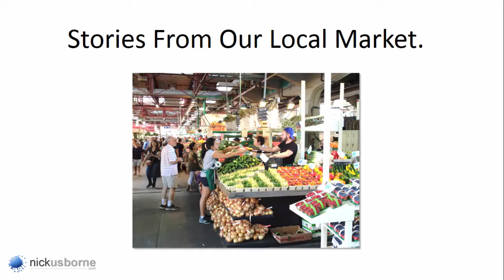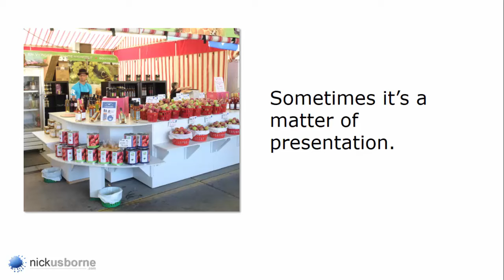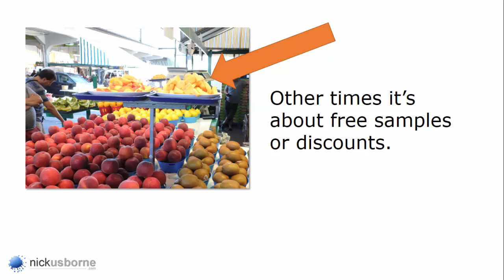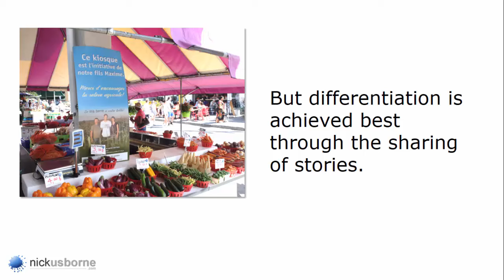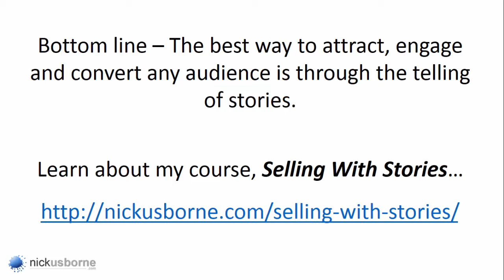Market Stall Vendors Sell With Stories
A trip to our local market illustrates how people use stories to differentiate their products, engage their audience, build trust and close the sale. You can find out more about selling with stories here…